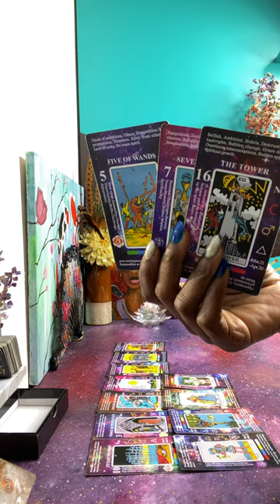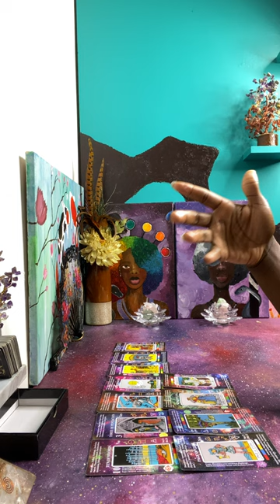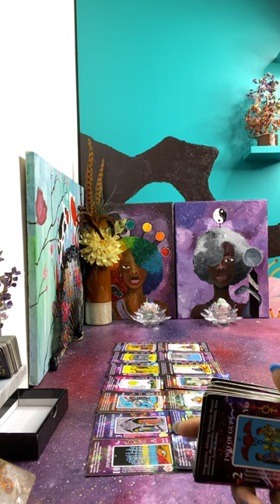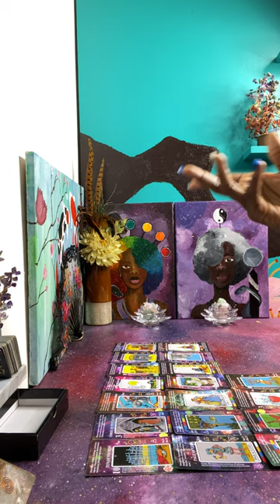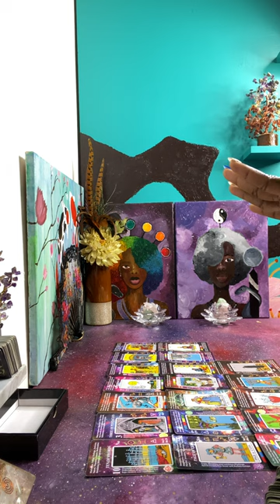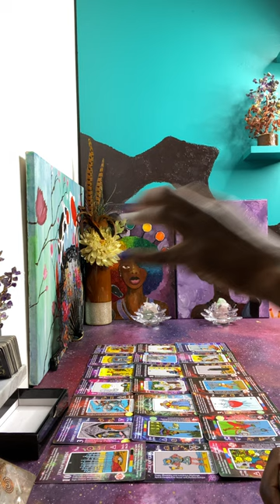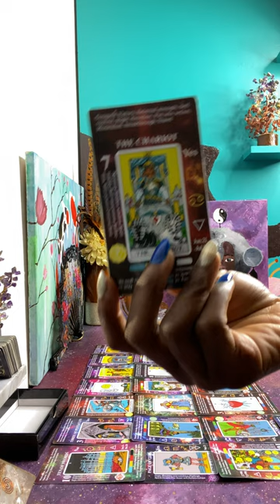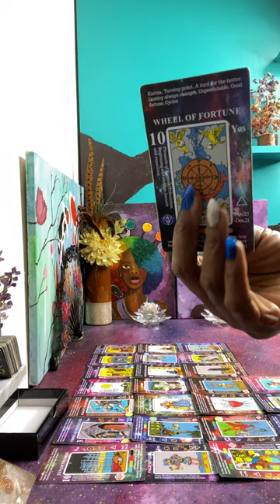A Whole Community is Going thru Karma for over indulging & plotting against you🫵 🤦🏽‍♀️🫣tower